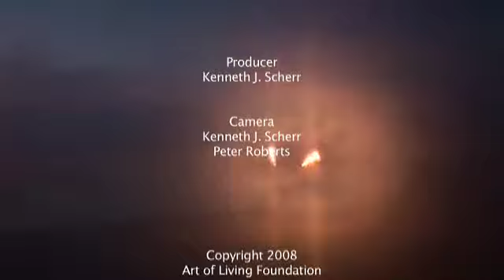Bali 2008 1